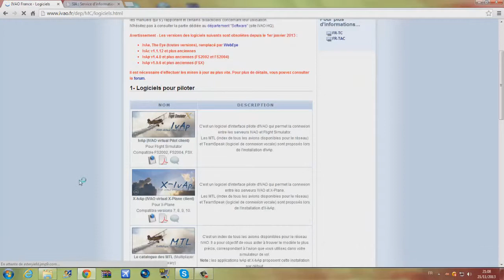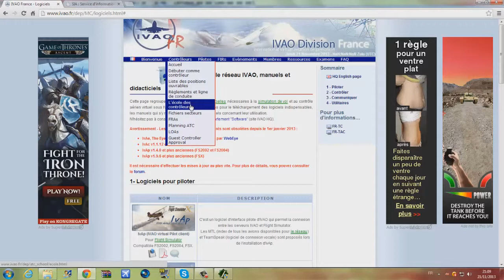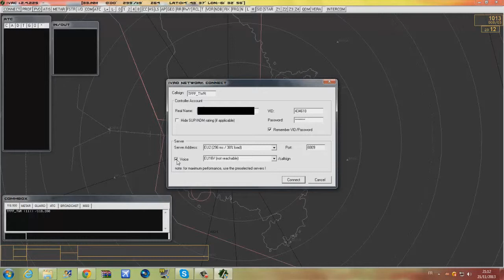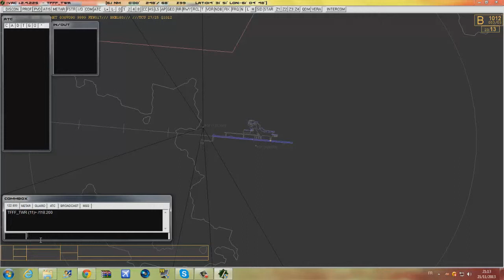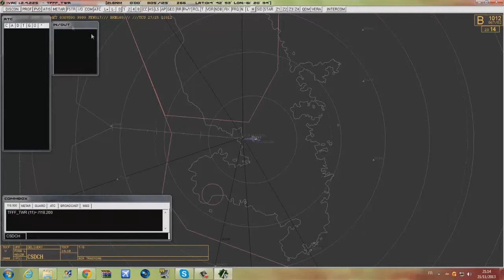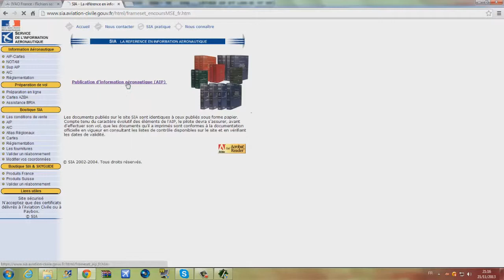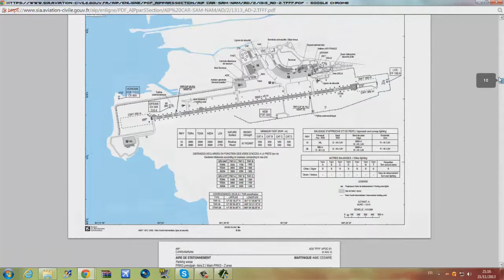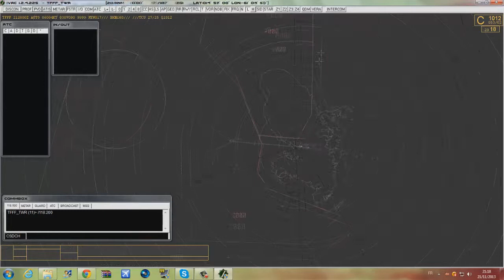Tuto Comment se connecter a [ IVAC ]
Petit Tuto pour se connecter en tant que controller tour sur IVAC